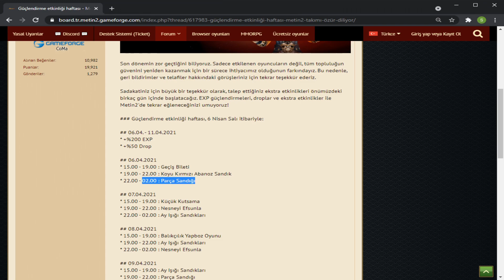ELİT KASK??? ÖRÜMCEKLERE SELAM VE VEDA | METİN2 TR DOLUNAY #4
Discord sunucuma katılmak isterseniz, bana yazabilirsiniz. Safa#1671

Yorumlarınızı esirgemezseniz beni çok sevindirirsiniz. Herkese saygılar sevgiler.